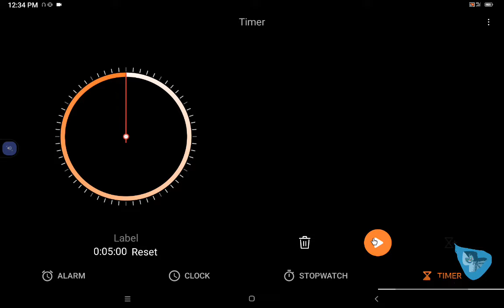Epi76 Hardcore Village Defense 6